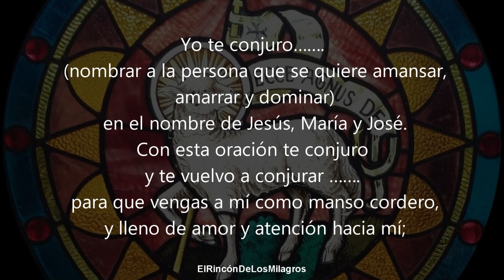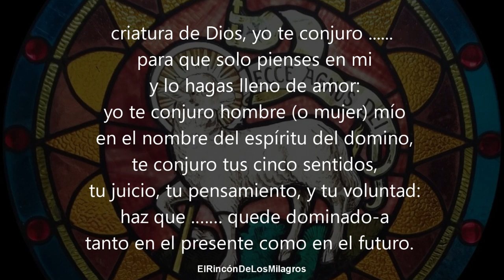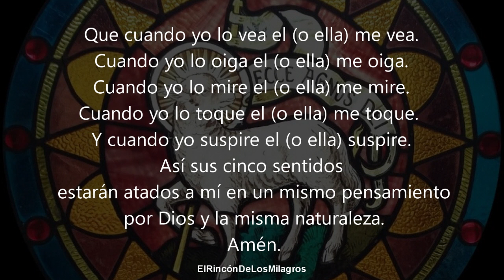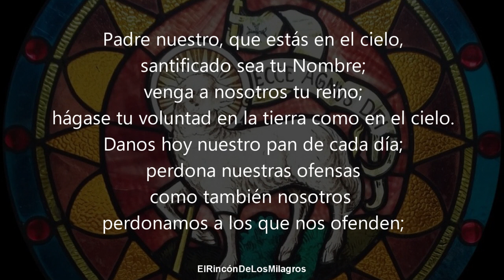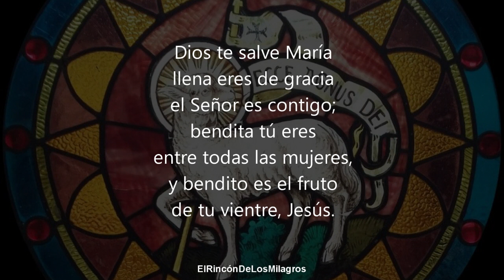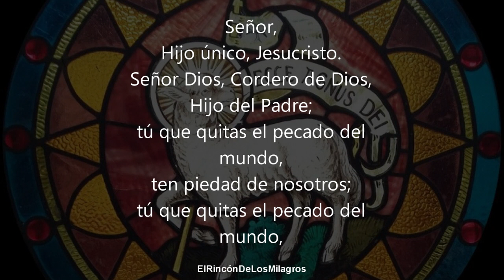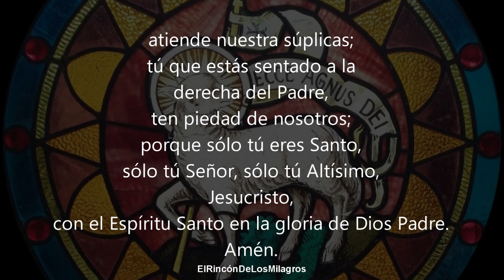ORACION PODEROSA DEL CORDERITO MANSO PARA AMARRAR AMANSAR Y DOMINAR POR COMPLETO A TU AMADO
Oración poderosa del corderito manso para amansar, amarrar y dominar por completo a tu ser amado de forma inmediata.
ORACION. ORACION A SAN CIPRIANO, SAN CIPRIANO
ORACION PARA PEDIR UN FAVOR. COMO CONSEGUIR UN MILAGRO, PIDE UN MILAGRO A SAN MARTIN DE PORRES,  SAN MARTIN DE PORRES, ORACION, ORACION CATOLICA, ORACION A DIOS , ORACION A CRISTO, ORACION PARA CONSEGUIR UN MILAGRO, ORACIONES MILAGROSAS
ORACIONES CATOLICAS, ORACION A CRISTO